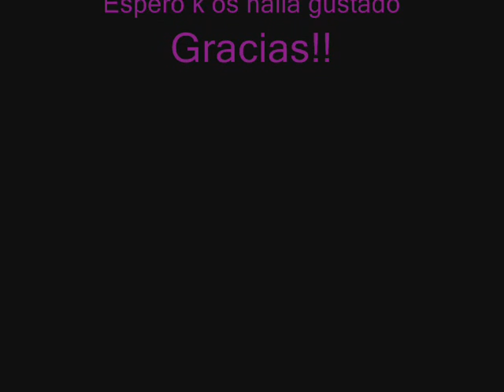DNAngel.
Otra de serie anime preciosa
Espero k os guste mi video